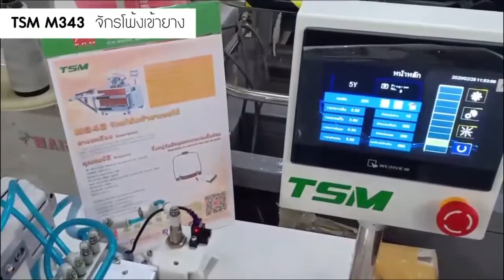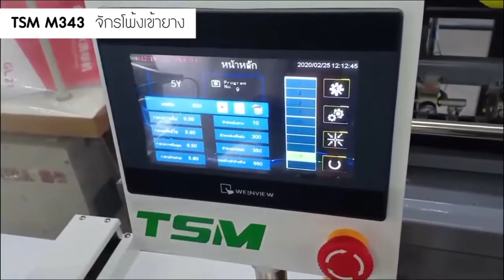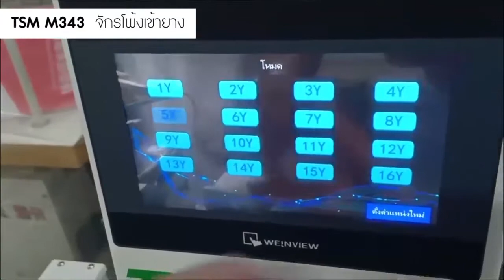แนะนำการใช้งาน จักรโพ้งดึงยางออโต้ TSM M343